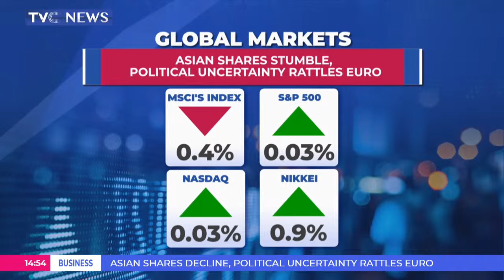Asian Shares Stumble, Political Uncertainty Rattles Euro